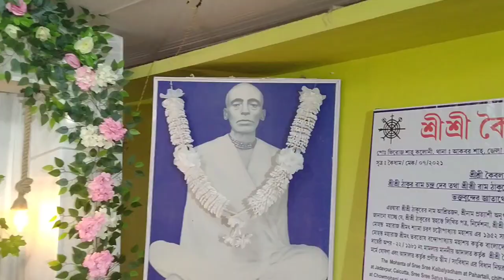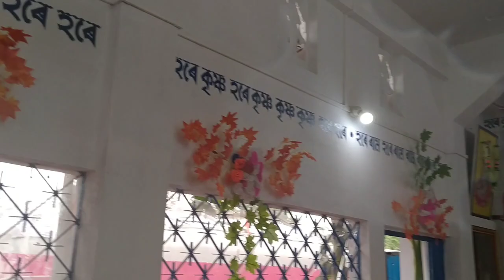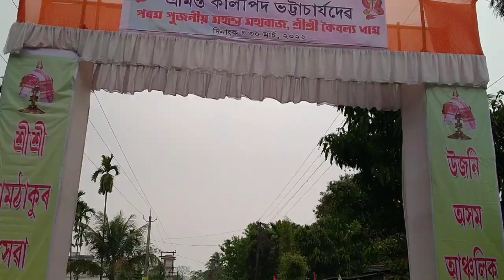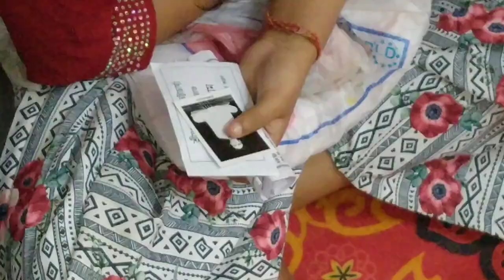কৈবল্য ধামের ৭ম মহন্ত মহারাজের নাহরকাটীয়া যাত্রা (Nahorkatia, Assam)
Narayan Munshi Vlogs

1) Bangla Flute Music | No Copyright Bangla song | Welcome mood|2022

2) Music :
credit : ANC